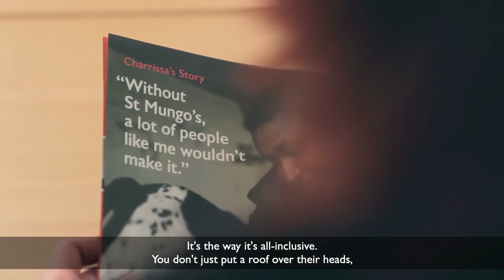Virginia's story | Why I leave a gift in my will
Virginia has been a supporter of St Mungo's for 8 years. She decided to leave a gift in her will to help end homelessness.